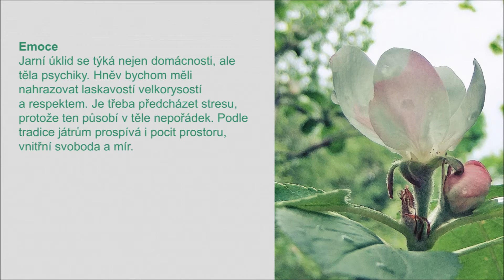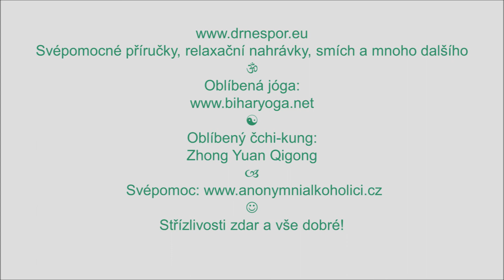Jak o sebe pečovat na jaře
Svépomocné příručky, relaxační nahrávky, smích atd. Oblíbená jóga Oblíbený čchi-kung: Zhong Yuan Qigong. Svépomoc Střízlivosti zdar a vše dobré!